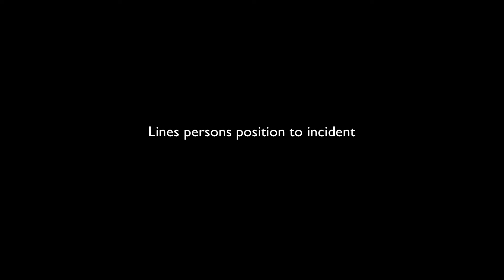GF HANDBALL INDECISION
Handball INDECISION that robbed Brindabella FC Grand Final victory 2022